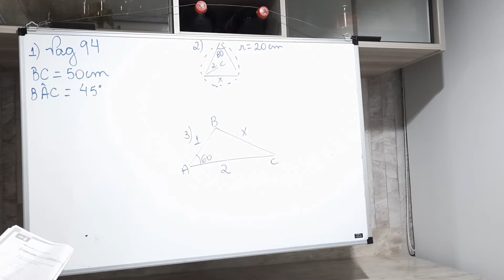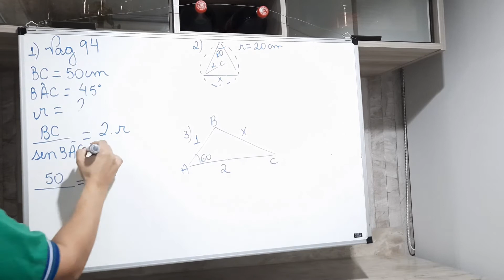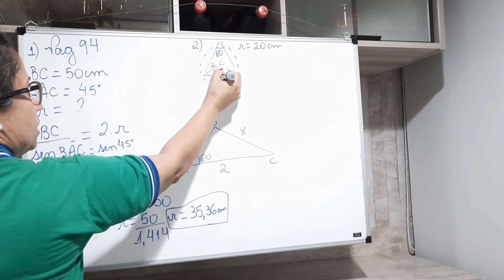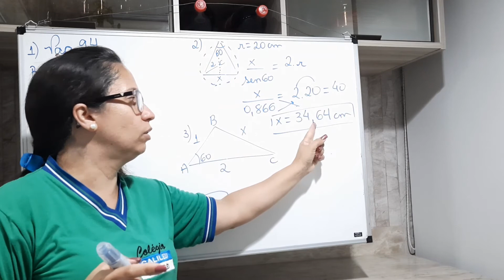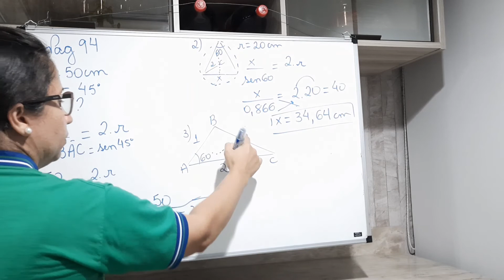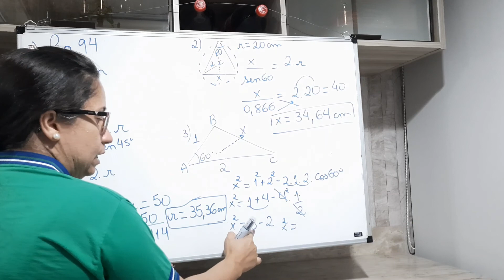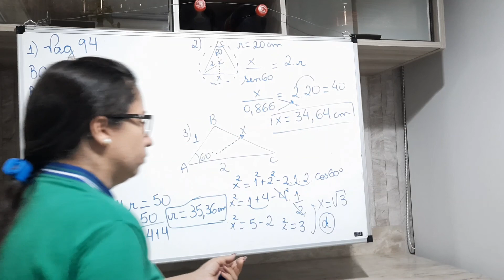9° ano- Correção da pag 94- Matemática- postar 21/10